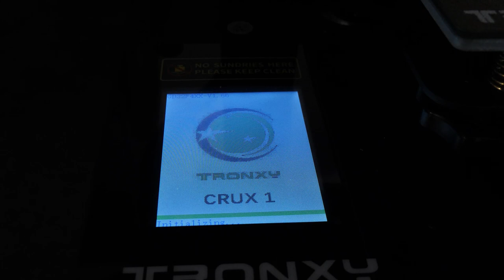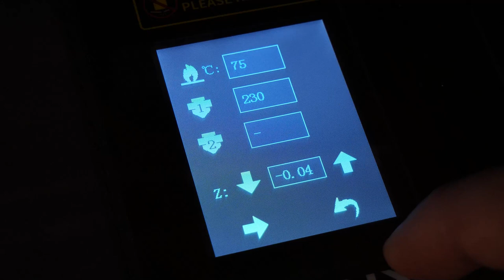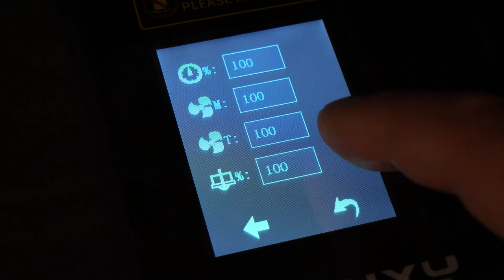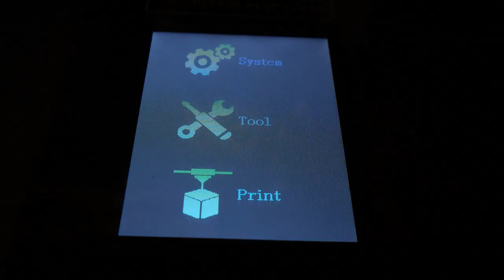Ho stampato a 0,15 con la Tronxy Crux 1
Diorama Project

I PRODOTTI NEL VIDEO:
Tronxy Crux 1 Amazon

I miei Marketplace:
MODELLI 3D
ALTRI MARKETPLACE
Animedalmondo.redbubble.com

LA MIA ATTREZZATURA:
Camera 1
Camera 2
Camera 3
Microfoni Radio
Scheda Audio

***NEGOZIO AMAZON ANIMEDALMONDO***

VIDEO su:
Collezionismo, tecniche, e consigli pratici sul modellismo e la realizzazione
Di diorami e plastici.

Se vuoi mandarmi qualcosa:
Alex Di Martino
Via Vespucci 16
20863 Concorezzo (MB)
LA MIA ATTREZZATURA:
Camera 1
Camera 2
Camera 3
Microfoni Radio
Scheda Audio